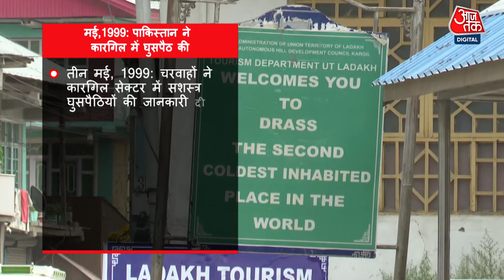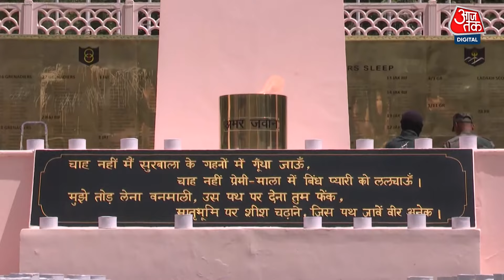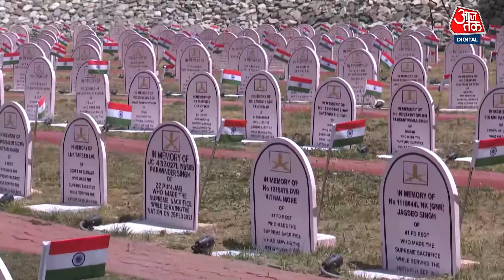Kargil Vijay Diwas: Indian Army ने कैसे मुश्किल हालात पर काबू पाकर Pakistan से जीता कारगिल जंग?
1999 में, भारतीय सेना ने कारगिल युद्ध में मुश्किलों को पार करते हुए पाकिस्तानी सेना को ऊंचे पहाड़ों से पीछे हटने पर मजबूर कर दिया। युद्ध की शुरूआत तीन मई, 1999 को हुई। चरवाहों ने कारगिल इलाके में सशस्त्र घुसपैठियों के मौजूद होने की जानकारी दी। इसके बाद टोही मिशन शुरू हुए, जिससे रणनैतिक तौर पर अहम मानी जाने वाली जगहों पर पाकिस्तान के कब्जे की बात सही साबित हुई। इसके बाद भारतीय सेना ने जवाबी कार्रवाई में सभी इलाकों पर दोबारा कब्जा कर लिया।